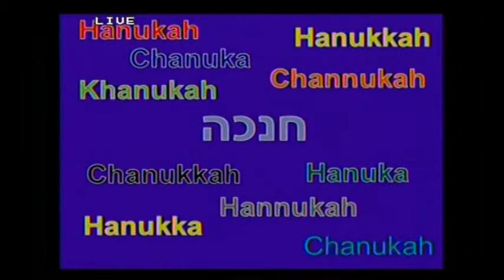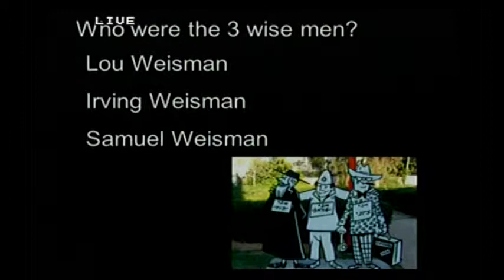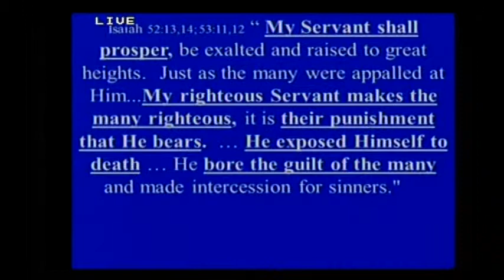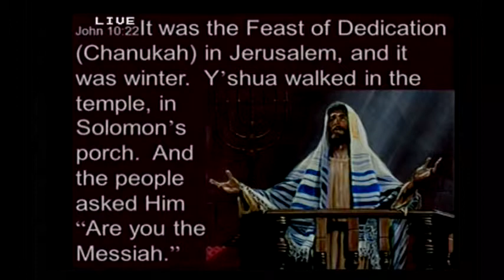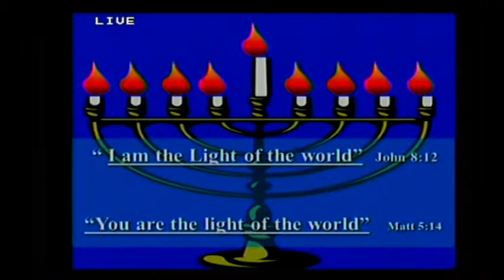Chanukah Part 2